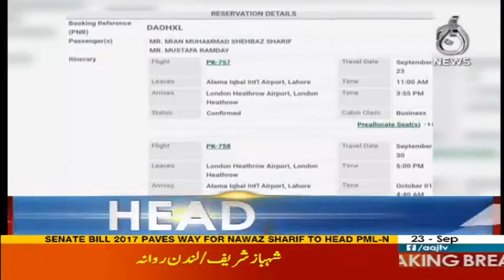6 killed in on LOC - DG ISPR - Headlines 12:00 PM - 23 Sep 2017 - Aaj News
6 killed in Indian firing on LOC - DG ISPR - Headlines 12:00 PM - 23 Sep 2017 - Aaj News